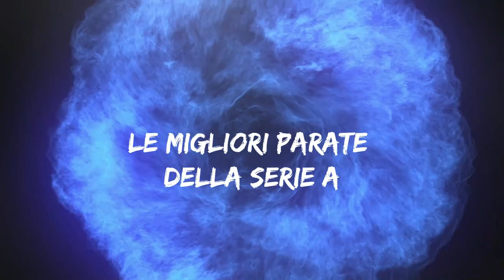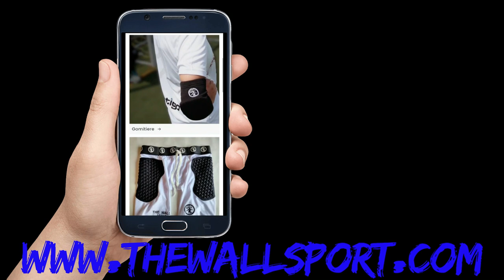Calcio a 5 Italiano Migliori parate della 28 Giornata